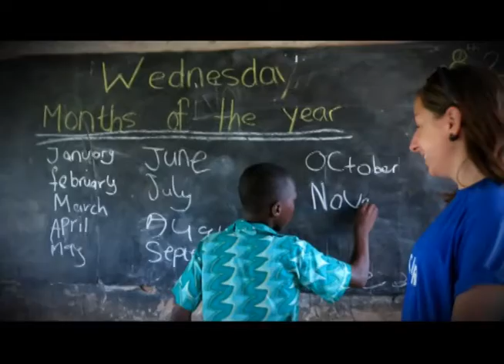Recommendation: Heather W. - Teaching English and other Subjects in Ghana - uVolunteer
Heather's interview of her time in Koforidua as a volunteer on our
Teaching English and other Subjects Program in Ghana.